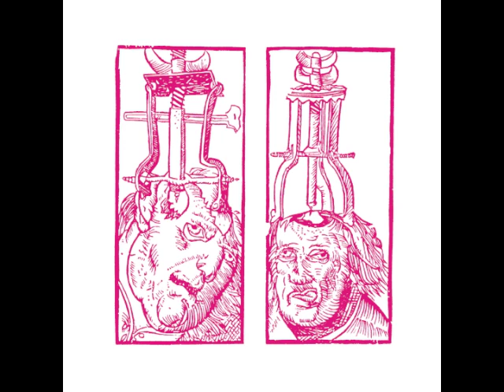Either Me Or The Rest Of The Whole World Is Absolutely Insane | John Badger & The Moustache Riders..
Downloads of "Either Me Or The Rest Of The Whole World Is Absolutely Insane" by John Badger & The Moustache Riders of Doom can be found